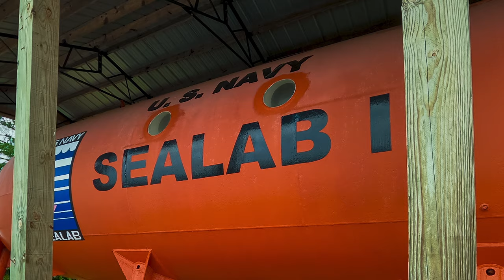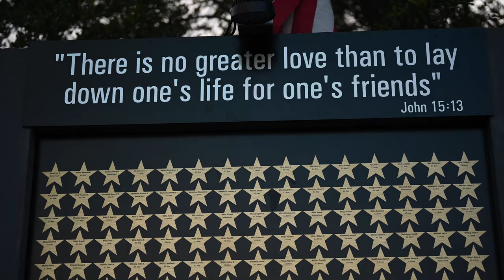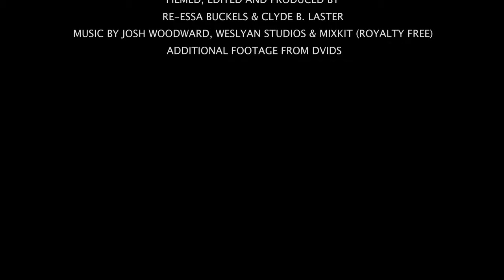Happy 246th birthday U. S. Navy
HAPPY 246TH BIRTHDAY NAVY: The theme of this year's birthday celebration is "Resilient and Ready," which speaks to the service, dedication and strength of both our Sailors and their families.

America's need for a strong Navy is rooted in our past and has never been more important. We are not simply the "keeper of the seas" but the "keeper of the global way of life" as well. While our ships and submarines are made of steel, our Sailors and their families are the lifeblood of our force, and at the heart of our birthday celebration.

Please take a moment to watch Naval Support Activity Panama City’s birthday video message from our leadership.

Happy 246th Birthday Navy!